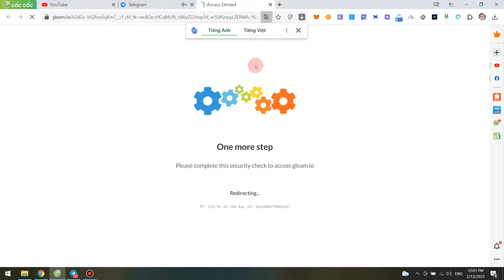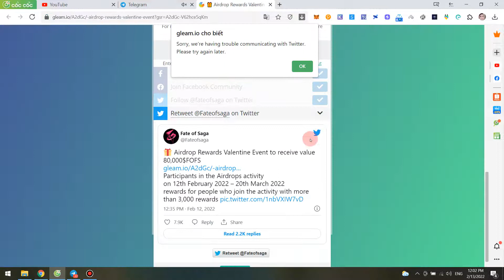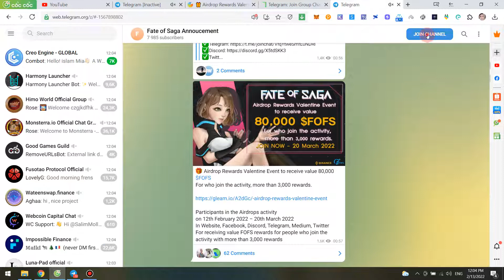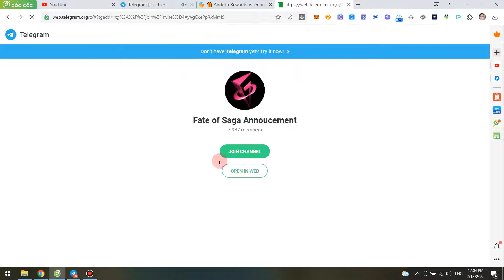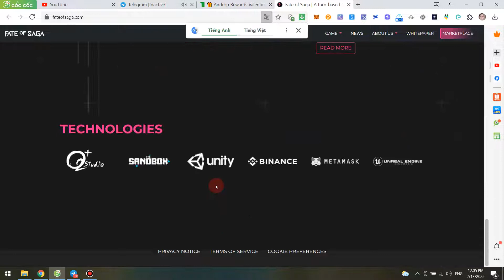Kèo ăn chia 80.000 token FOFS từ dự án Fate of Saga, giới hạn 3000 thành viên tham gia hàng đầu